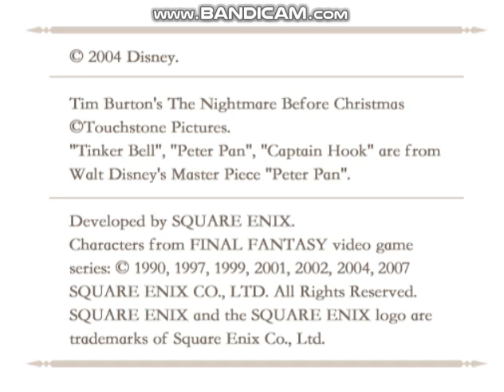Kingdom Hearts - Re-Chain of Memories (PS2) Gameplay